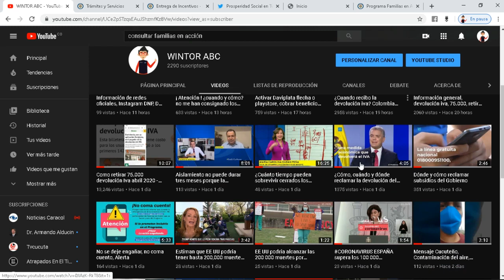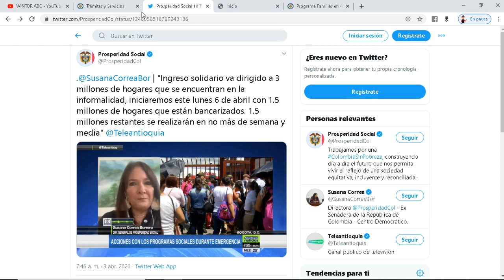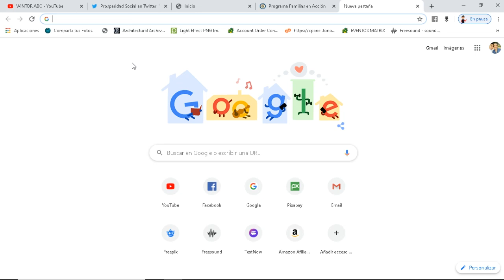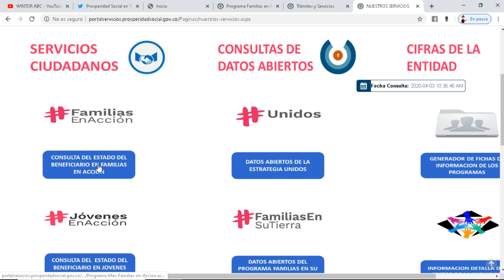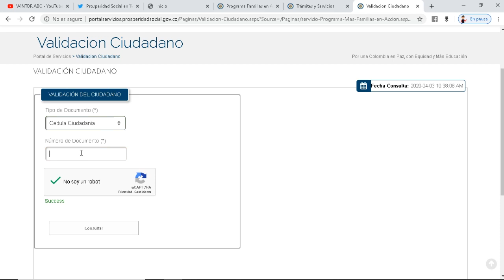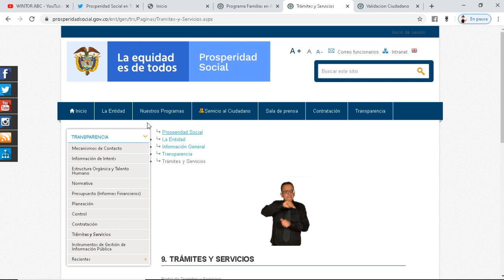Cómo consultar si estoy en Familias en acción, fácil y rápido abril 2020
En este vídeo les enseño como consultar en la base de datos del Gobierno si estas en familias en acción.
- ¿porque no aparezco en la devolución iva?
contacto Departamento Nacional de  Planeación:
Contacto
Teléfono Conmutador: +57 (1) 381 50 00
Línea Gratuita: 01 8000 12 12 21
Política de seguridad de la información
Telefono Davivienda para actualizar Daviplata:
Comuníquese en Bogotá al 338-3838 y desde el resto del país al 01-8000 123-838.